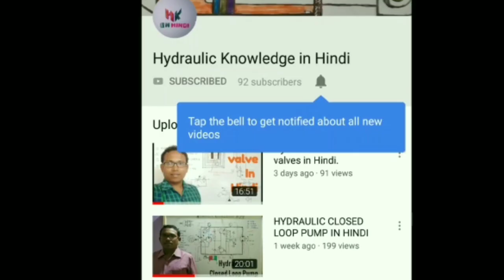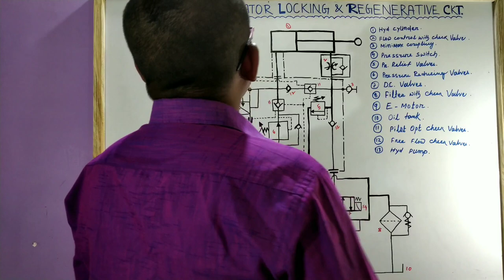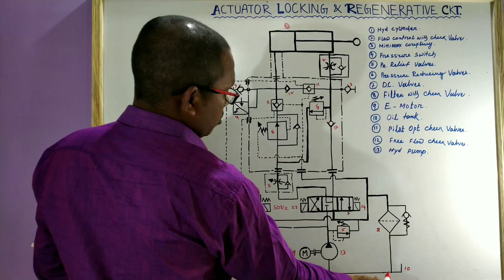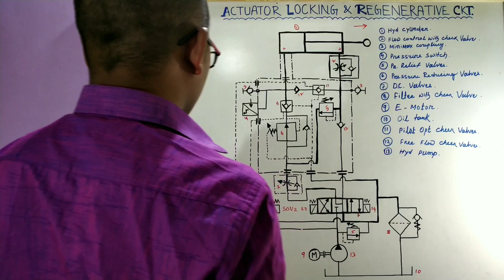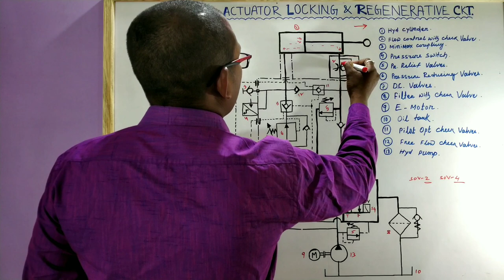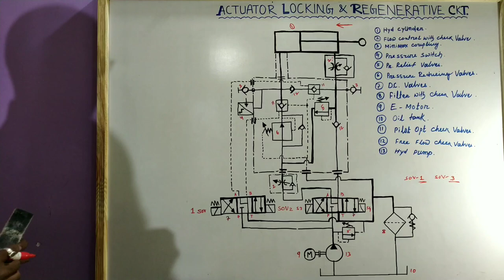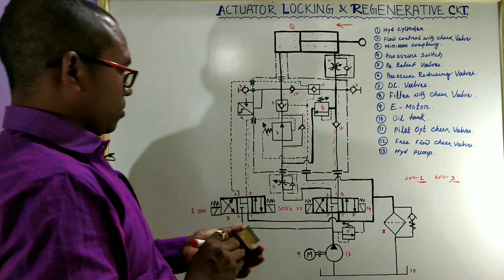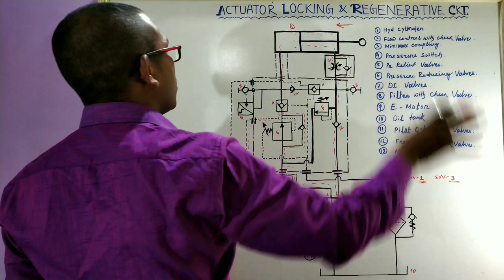Hydraulic Cylinder locking Circuit |Regenerative Circuit.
Hello friends
My name is padma lochan I well come to all friends in my channel hydraulic knowledge in Hindi.
Locking circuit
Regenerative circuit
Industrial Hydraulic circuit.
Cylinder Circuit.